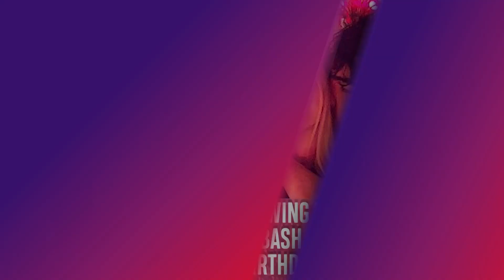Joe Jonas Throws Sophie Turner A Surprise Birthday Party On Valentine's Day!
Valentine's Day was extra special this year for Joe Jonas and Sophie Turner! The 29-year-old DNCE singer celebrated his fiancée on Thursday by throwing her a surprise party ahead of her 23rd birthday on Feb. 21. Watch for more on the romantic festivities.

Joe Jonas Throws Sophie Turner A Surprise Birthday Party On Valentine's Day! | Access